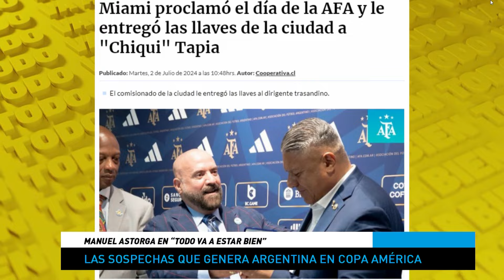"Le alcanza para el Colo, NO PARA FÚTBOL MUNDIAL", Astorga sobre ausencia de Vidal en Copa América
En TodoVaAEstarBien nos visitó Manuel Astorga, analista deportivo y preparador físico quien confesó su país favorito para quedarse con la Copa, analizó la ausencia de Arturo Vidal en el evento y explicó las sospechas que caen sobre Argentina y su cuestionada participación.